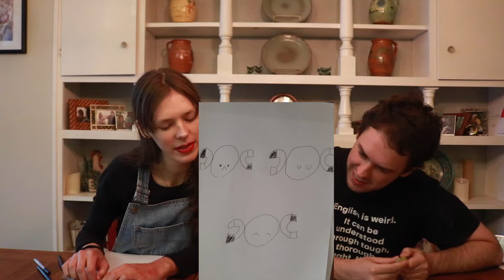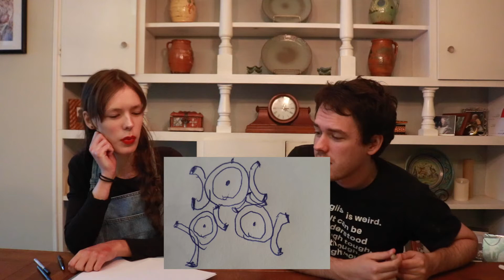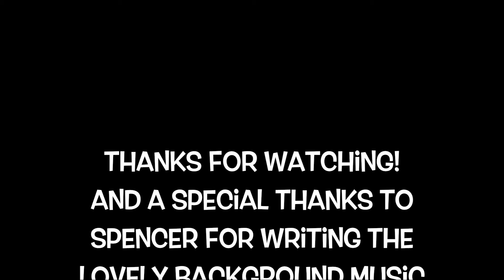DRAWING POKÉMON FROM MEMORY (FT. MY BROTHER)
Today, we catch em' all, and by "all," I mean four different pokemon! Join my brother and I as we travel across the lands of our memories, searching far and wide, attempting to draw some classic Pokemon critters.